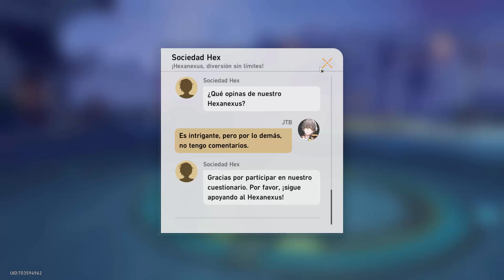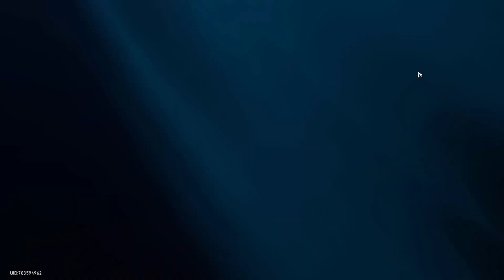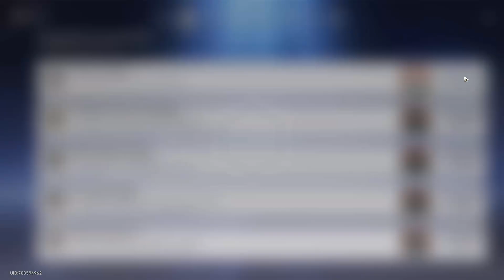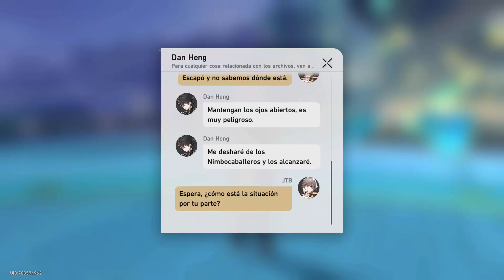Honkai Star Rail cazando un ciervo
Adiós al ciervo
Posdata:las encuestas son simpáticas